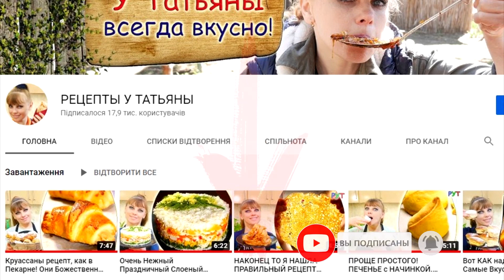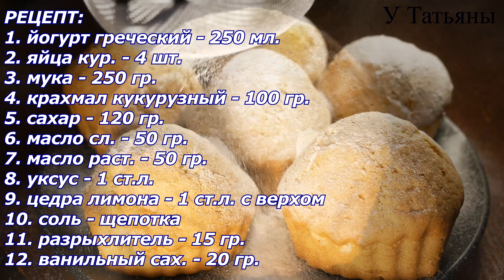Быстрые КЕКСЫ к чаю буквально за 5 минут. Очень ПРОСТОЙ рецепт! Восхитительный Результат!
Этот простой рецепт приготовления кексов в формочках в духовке должен быть в кулинарной книге каждой хозяйки. Ведь он может стать палочкой-выручалочкой, если гости на пороге, дети хотят сладкого, можно взять с собой в дорогу и так далее. Готовятся кексы из самых простых ингредиентов. Давайте готовить...
РЕЦЕПТ:
1. йогурт греческий - 250 мл.
2. яйца кур. - 4 шт.
3. мука - 250 гр.
4. крахмал кукурузный - 100 гр.
5. сахар - 120 гр.
6. масло сл. - 50 гр.
7. масло раст. - 50 гр.
8. уксус - 1 ст.л.
9. цедра лимона - 1 ст.л. с верхом
10. соль - щепотка
11. разрыхлитель - 15 гр.
12. ванильный сах. - 20 гр.